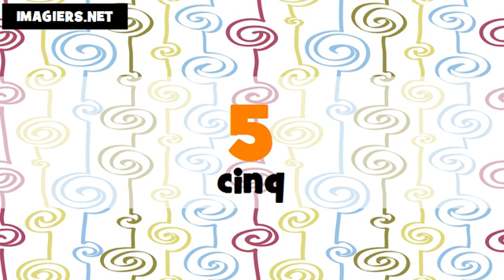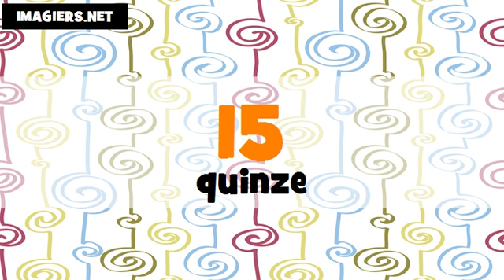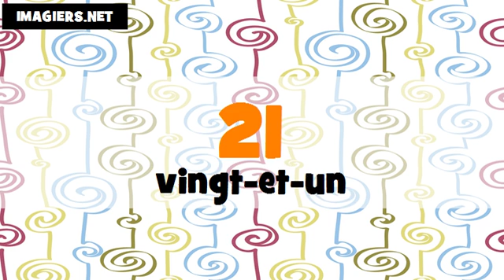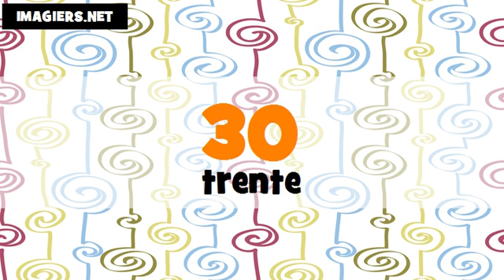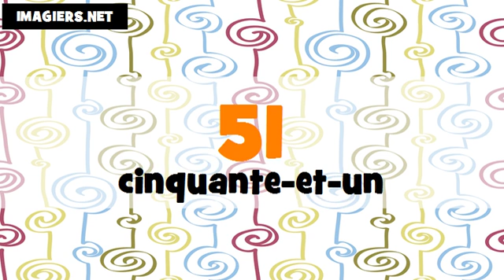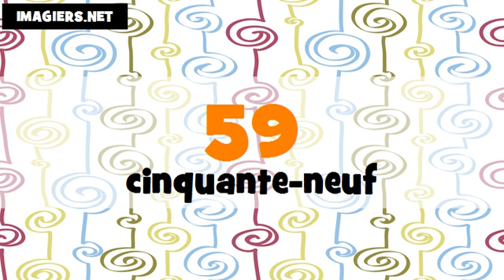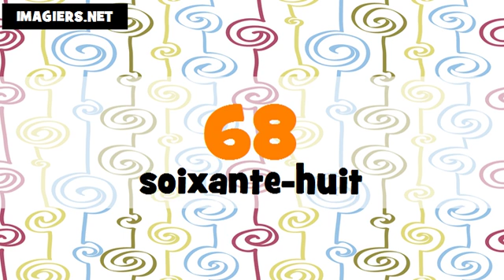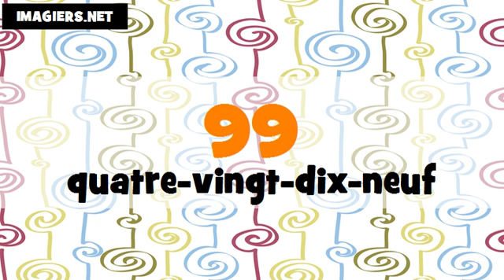The numbers in German and in French # From 1 to 100